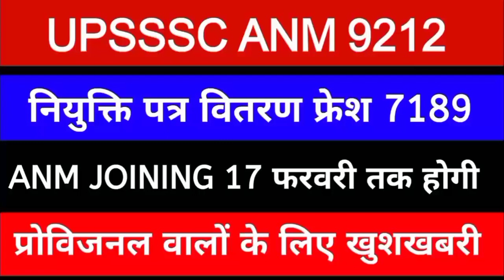upsssc anm latest news today | UP ANM 7189 Joining Notice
UP ANM 9212 JOINING DATE NOTICE | UP ANM 7189 Joining Notice | UPSSSC Anm 9212 Provisional

upsssc anm 9212 joining letter notice
anm 7189 jila allotment
up anm 9212 provisional dv joining
anm 7189 jila allotment notice
Up anm joining 8831
UP ANM 9212 Joining
up anm 9212 bharti lucknow court update
upsssc anm ews high court update
up anm 9212 ews court update
upsssc anm jila allotment
upsssc anm joining today news
upsssc anm provisional joining
up anm 9212 joining letter
upsssc anm 9212 district allotment
upsssc anm high court order
upsssc up anm 9212 bharti latest news
upsssc anm court case status
up anm 9212 news by high motivated